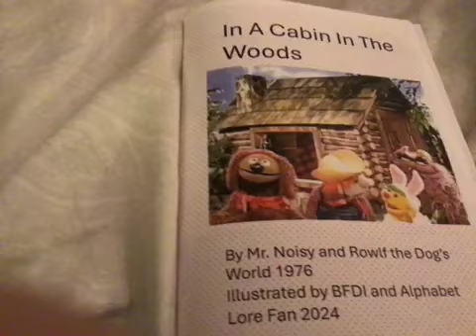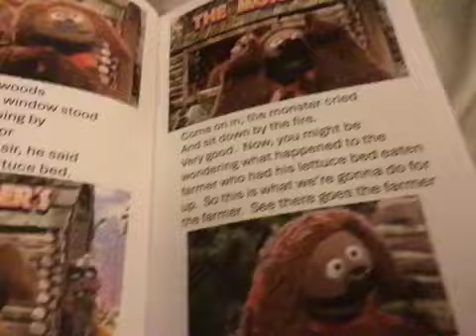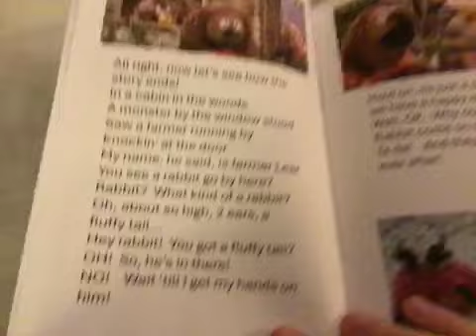Reading my Rowlf the Dog Sings In A Cabin in The Woods book